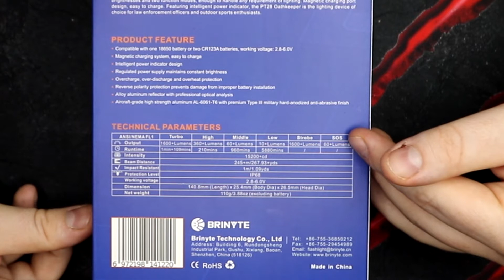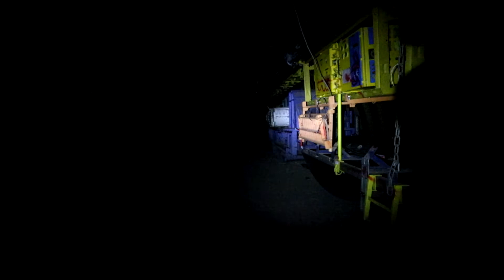Brinyte PT28 Othkeeper I UNBOXING/Test/Review I DEUTSCH/GERMAN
Mit dem Rabatt Code " ThomasBrinyte " erhaltet ihr 10% auf eure Bestellung.
Einfach den Rabatt code nach der Bestellung im Warenkorb eingeben und es werden euch direkt 10% abgezogen von eurem Kaufpreis.

Noch viel mehr schöne Orte findet ihr auf meiner Facebookseite oder auf Instagram.

Track: Synth Intro #5 (Music by Ruesche-Sounds)